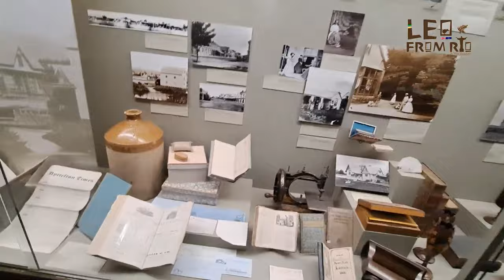Casa visitada pela Rainha da Inglaterra feita de conchas no museu Cantebury em Christchurch NZ